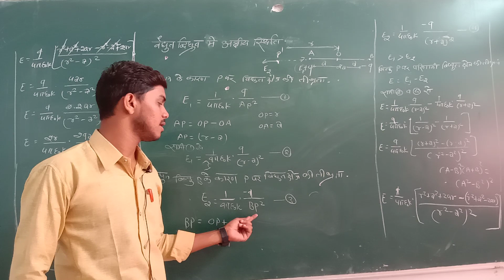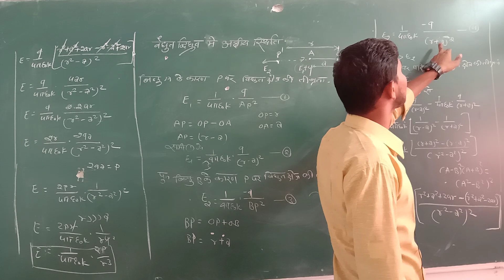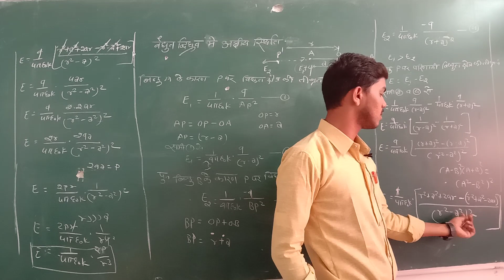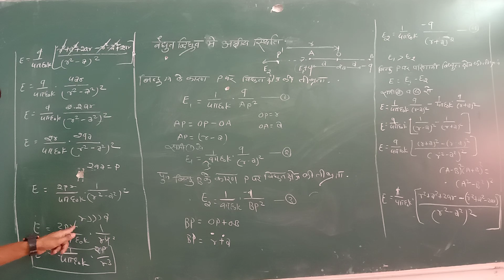Physics 12th 02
unique study#gurur